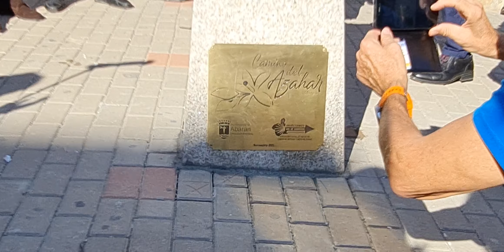Descubrimiento en Abarán del hito oficial del Camino de Santiago